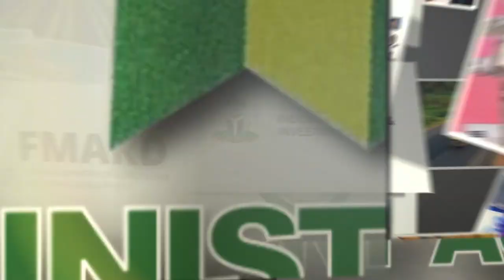Facts About the National Council for Arts & Culture